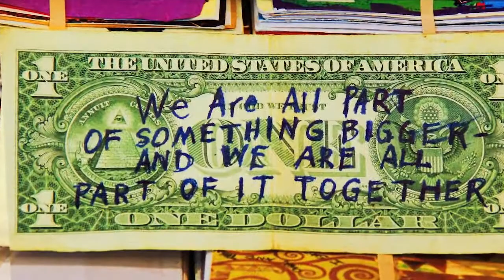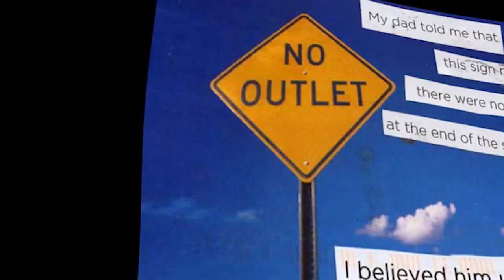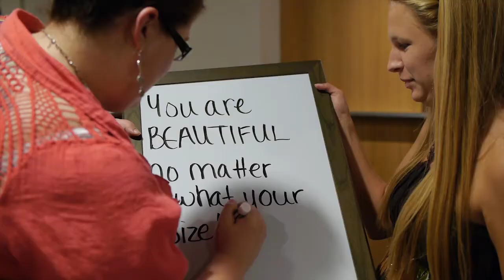PostSecret Trailer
PostSecret: The Show will be at the Marcus Center on March 1st in Wilson Theater at Vogel Hall!